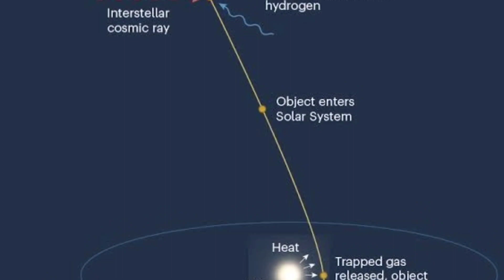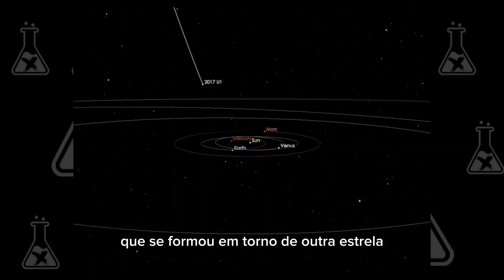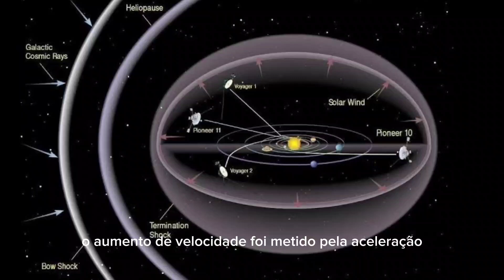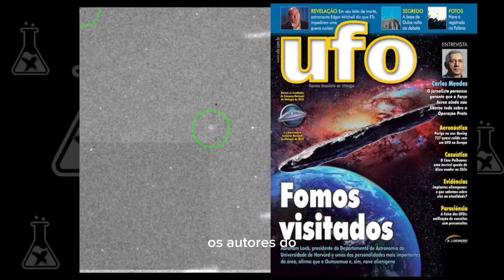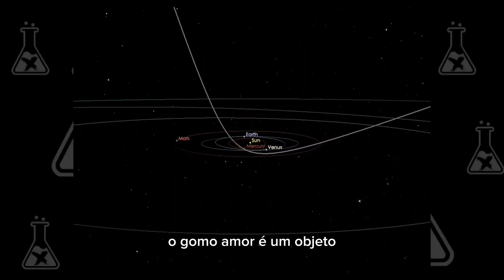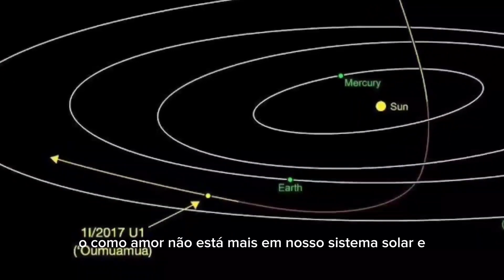O Mistério Cósmico que Desafia as Leis da Física! Oumuamua.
Confira o nosso incrível vídeo sobre Oumuamua, o objeto interestelar que visitou o nosso sistema solar em 2017 e deixou a comunidade científica perplexa! Neste vídeo, exploramos as teorias mais fascinantes sobre a origem e natureza deste objeto, e discutimos como ele desafia as leis da física conhecidas. Desde a sua forma estranha até a sua velocidade e trajetória, Oumuamua continua sendo um dos maiores mistérios do universo. Assista agora e descubra mais sobre este visitante cósmico que deixou os cientistas com mais perguntas do que respostas!